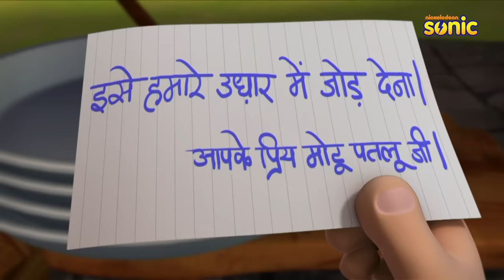Motu Patlu | मोटू पतलू | Episode 46 | Body Guard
Mr Thakral appoints Motu Patlu as his notorious daughter's bodyguard after they save her from John. But John manages to kidnap the little girl again. Will Motu Patlu be able to save her?